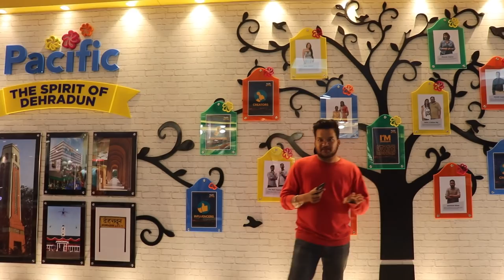DEHRADUN ON FACEBOOK WALA PYAR (Aapka vichar)ft.SANDHARBH,PACIFIC MALL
PUBLIC OPINION ACCORDING TO THERE PERCEPTION